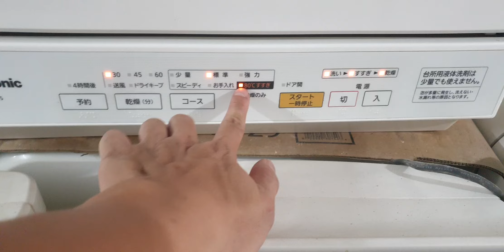#0989897559- Máy rửa bát Panasonic NP-TM5 giá 2,8 triệu